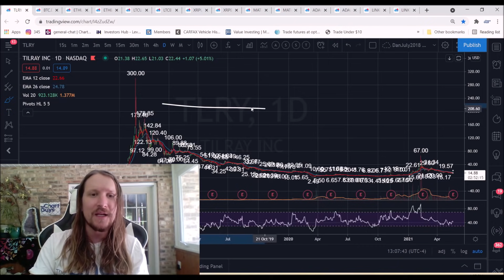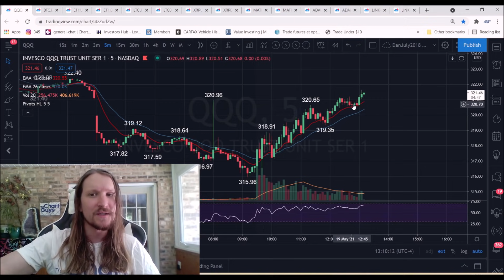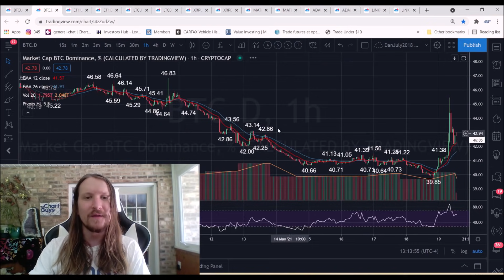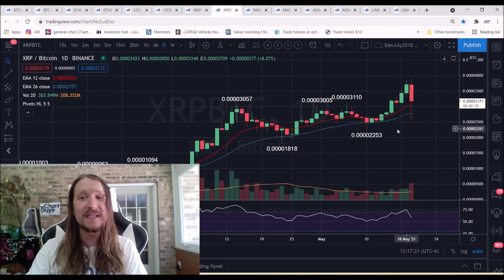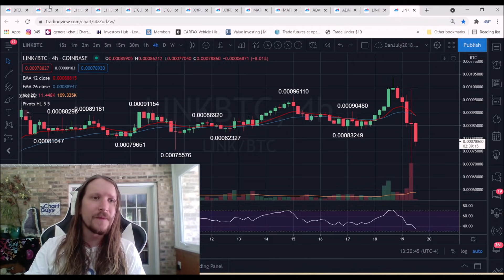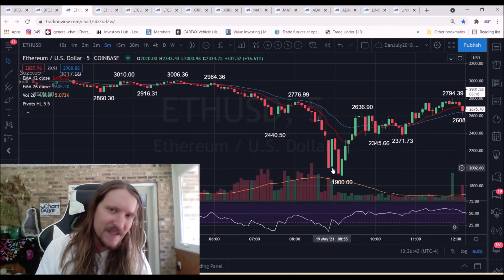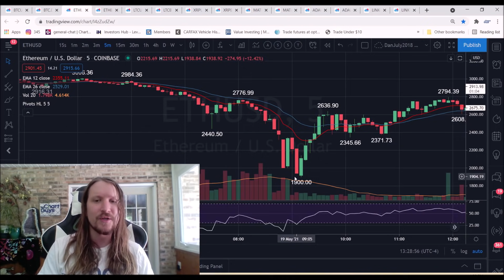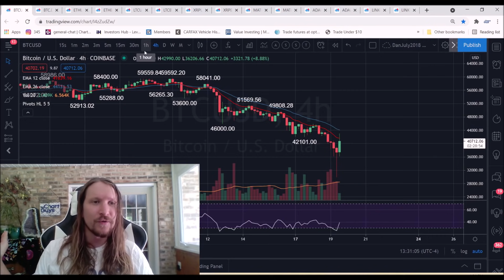Fear, Capitulation, Bounce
Want to learn more?  Join our amazing community of Analysts & Traders

- Technical Analysis
- Trade Education
- Trend and Pattern Analysis
- Market Psychology